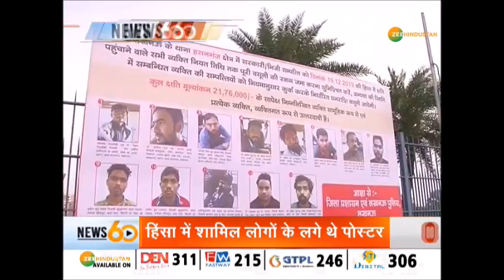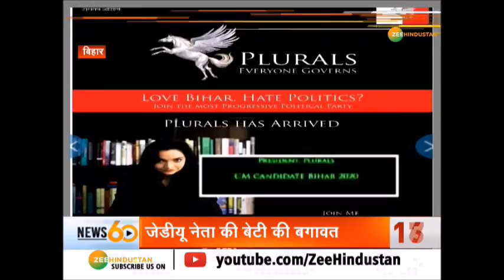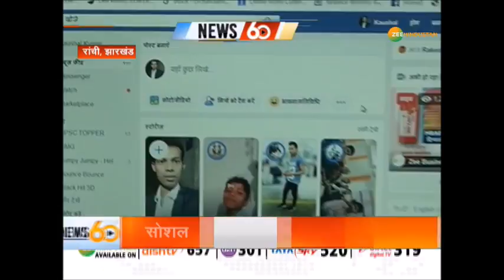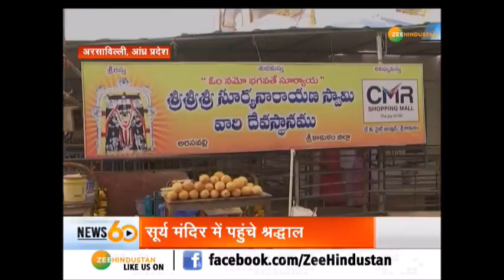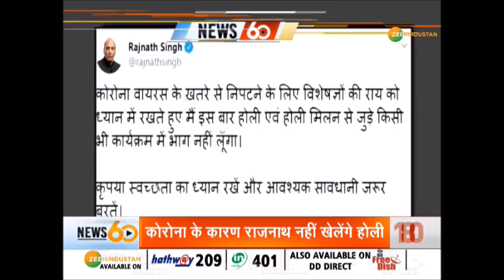देश में Corona के अबतक 43 मामले | देश-दुनिया की अभी तक की60 बड़ी खबरें | 11 Minute 60 Khabar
हिंसा में शामिल लोगों के लगे थे पोस्टर जिसको प्रशासन ने हटाने का निर्देश दिया
watch top 60 news
देखिए 60 बड़ी खबरें

About Channel